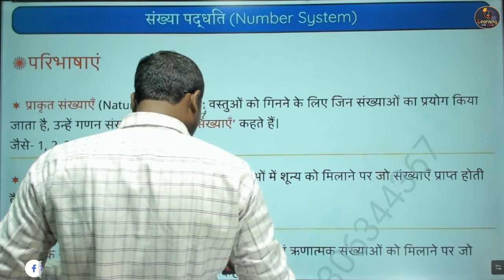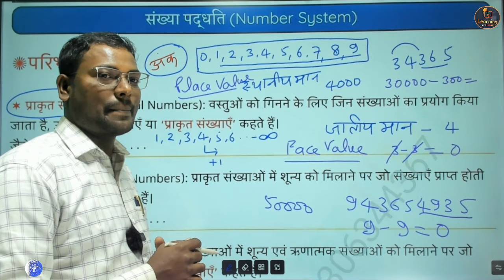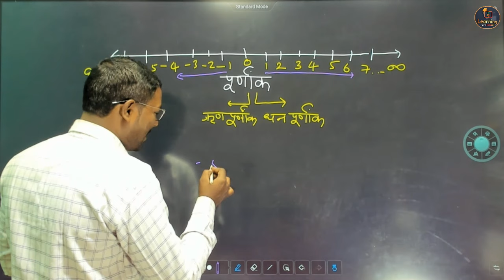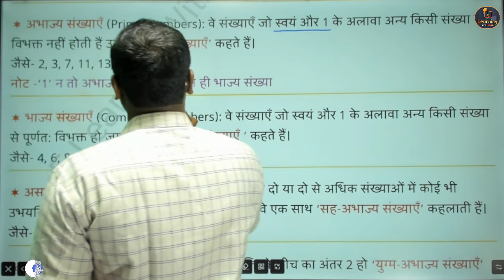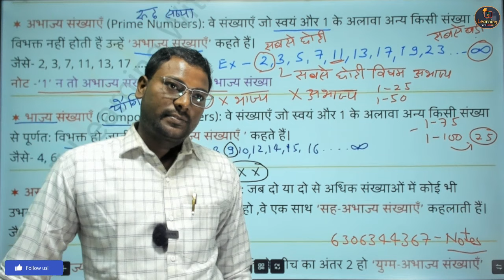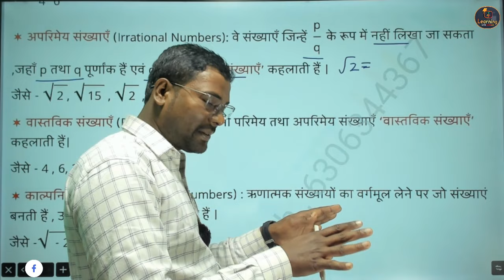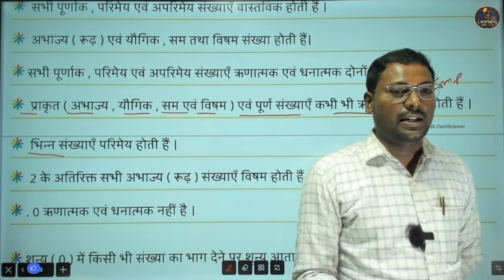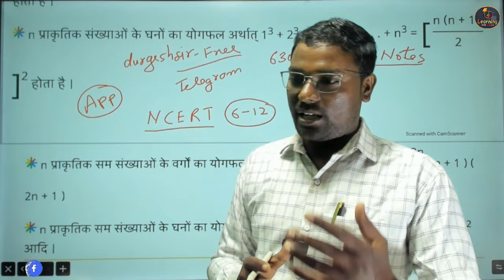UP Police Constable Math | Number System #1 | By Durgesh Sir